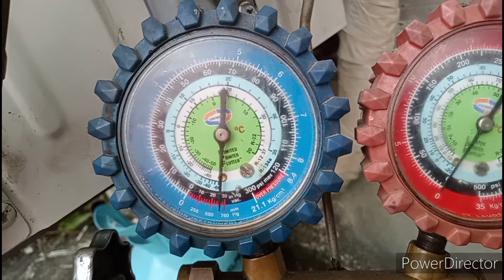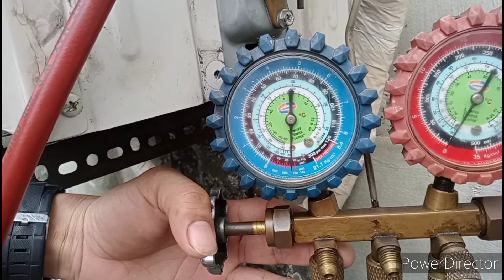paano mg vaccume ng split type Aircon. LG dual inverter.1.5 HP.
split type Aircon LG  dual inverter  1.5 HP.